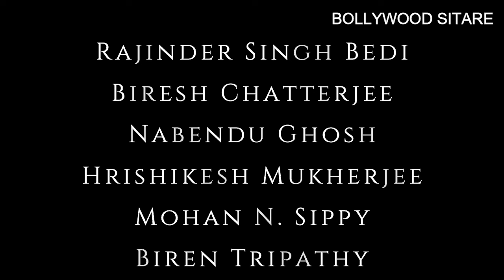Abhimaan (1973), Amitabh Bachchan, Jaya Bhaduri,Bindu, Asrani, David, Durga Khote, A. K. Hangal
"Abhimaan" is a classic Bollywood film released in 1973, directed by Hrishikesh Mukherjee. The movie stars Amitabh Bachchan, Jaya Bachchan (formerly Jaya Bhaduri), Asrani, Bindu, David, Durga Khote, A. K. Hangal, and Lalita Kumari in leading roles.